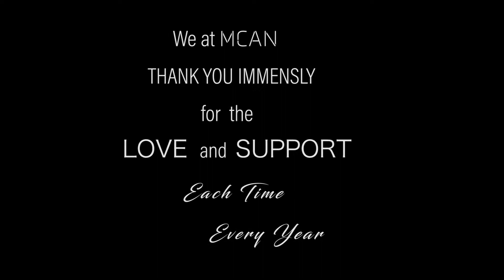MCAN TATA SHOW 2019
MCAN 2019 Fundraiser by Maheka Mirpuri For Tata Memorial Hospital.
Thank you John Abraham, Sunny Leone, Jackie Shroff  & Karan Wahi For All Your Support.